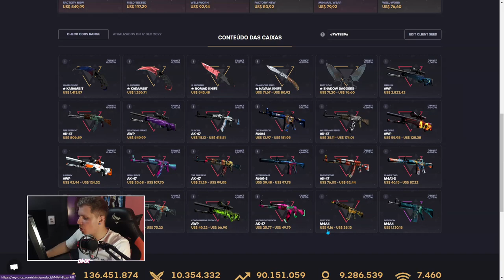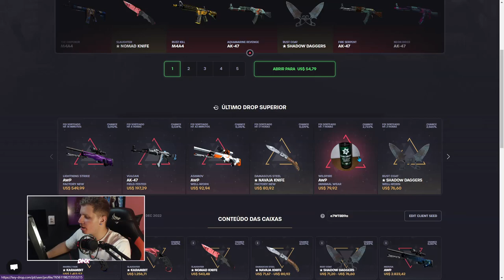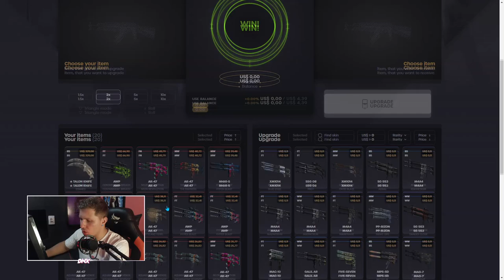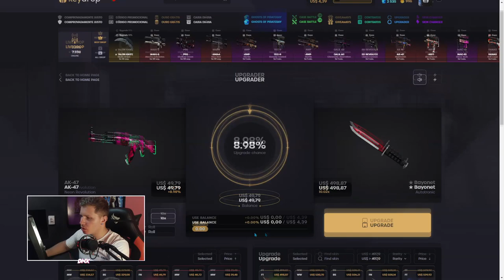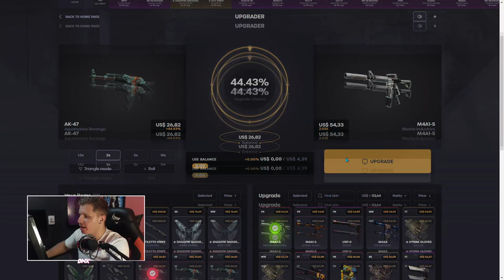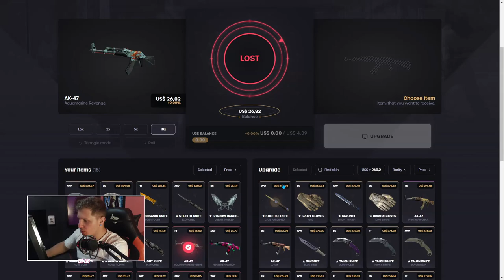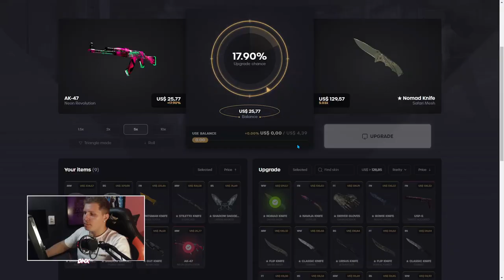COMO LUCRA SKINS de CS:GO de GRAÇA no KEYDROP - MELHOR FORMA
Como lucra com SKINS de CS:GO de GRAÇA no keydrop, um dos melhores sites para dropa skins de csgo, veja como você pode fazer isso nesse vídeo, vou passa algumas dicas para vocês lucrarem dentro do keydrop